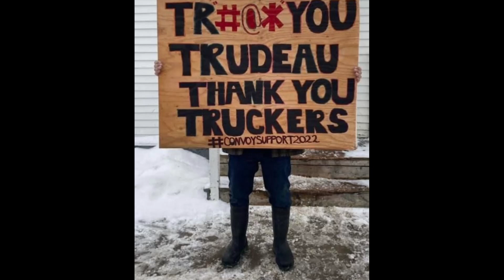Canadians in New Brunswick Yell & Swear at Justin Trudeau as he Leaves Town | April 19th 2022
Canadians in New Brunswick Yell & Swear at Justin Trudeau as he Leaves Town on April 19th 2022. Politicians in Canada are having a harder time walking in public due to their criminal deals and forcing mandates. Protests and cussing out Trudeau continue across Canada.